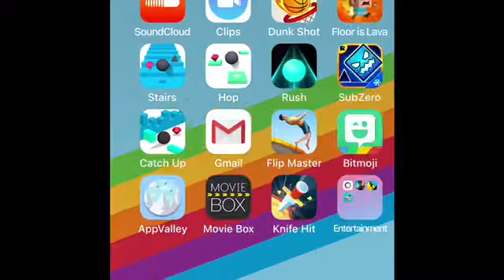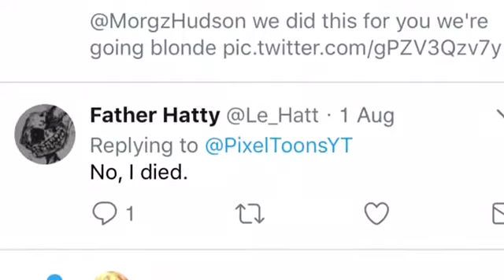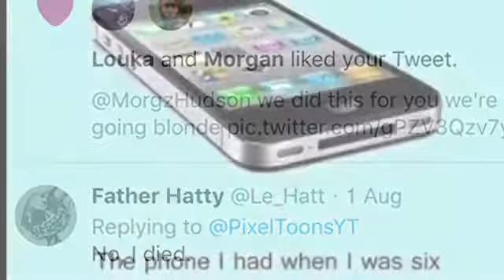Cool stuff/ funny stuff